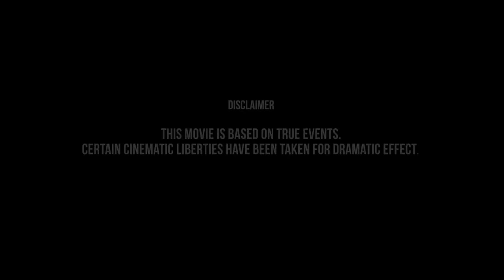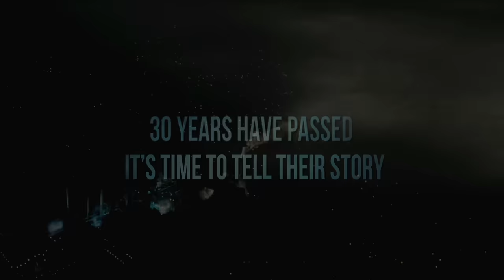BHOPAL A PRAYER FOR RAIN | Official Trailer | Kal Penn, Mischa Barton, Martin Sheen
The official trailer of the much anticipated movie ‘Bhopal A Prayer For Rain’ starring for the first time Mischa Barton, Kal Penn and Martin Sheen in an Indian film. The movie is a social thriller based on the Bhopal Gas Tragedy of 1984.